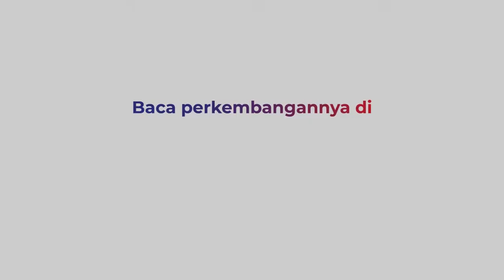Presiden Jokowi Bersyukur Tak Ambil Kebijakan Lockdown